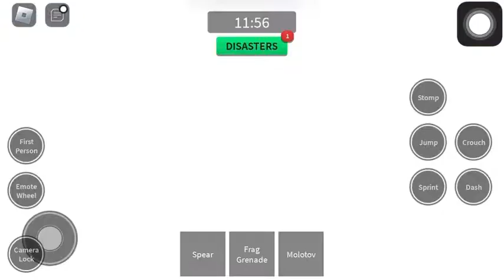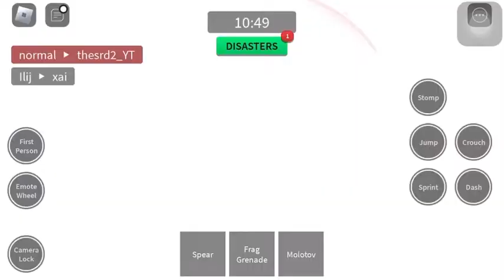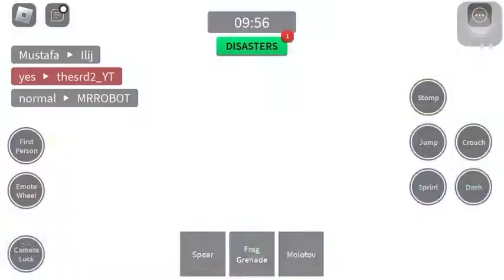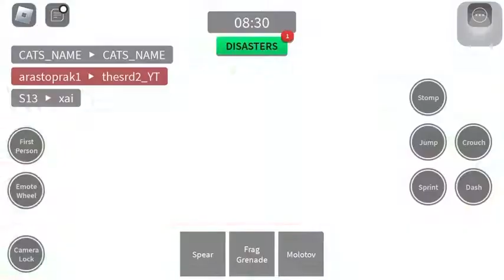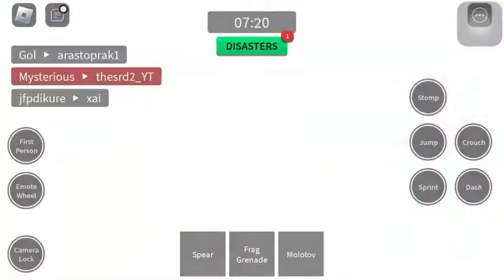Playing combat worries in Roblox